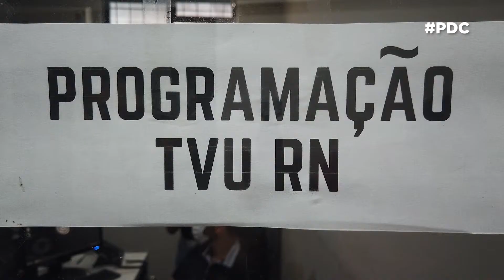Drops PDC | 03/12/2021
Quem é que aguenta esses dois em pleno clima natalino? Sobrou até pra nossa chefinha, Hilca Honorato: que claramente não é obrigada a nada! 😒 Deixa a alegria de Andreyna e Leônidas exalar, porquê só assim eles trazem as notícias dos centros acadêmicos da UFRN na maior animação 🤩 Já pode sextar com o DropsPDC de hoje!